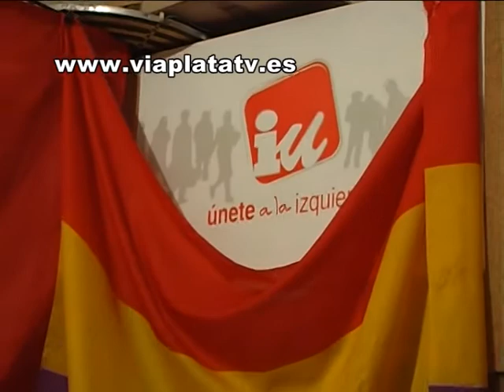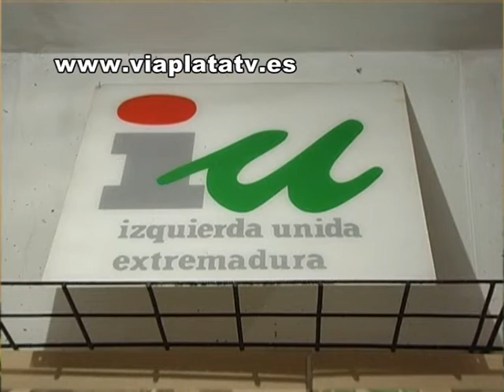IU campaña electoral centrada en el empleo